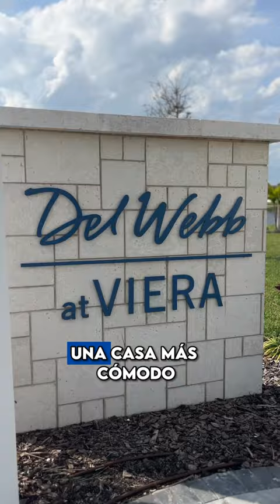¿Has pensado en tu retiro? 🏖️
💭 No dejes que la transición te tome por sorpresa.

¡Melbourne, Florida, te espera con los brazos abiertos en esta hermosa comunidad para disfrutar de tus años dorados! 🌴✨

Comenta "RETIRO" abajo y ¡te ayudaré a planificar tu próximo capítulo de vida! 📲

Si estás buscando una propiedad como esta, para vivir o invertir en rentas. Escríbeme.

Marcos Urbina Growing and Expansion Director

ESTE VÍDEO ES PARA FINES INFORMATIVOS E ILUSTRACIONALES BASADOS EN LAS EXPERIENCIAS INDIVIDUALES DEL PRESENTADOR. CADA SITUACIÓN ES DIFERENTE Y SUS RESULTADOS PUEDEN DIFERIR. INFORMACIÓN, PRECIOS Y OFERTAS PRESENTADO EN ESTE VÍDEO ESTÁN SUJETOS A CAMBIOS, DEBE ANALIZAR LOS RIESGOS ANTES DE PROCEDER